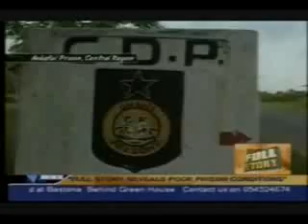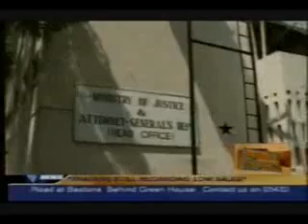ghana prison=slave dungeon pt3